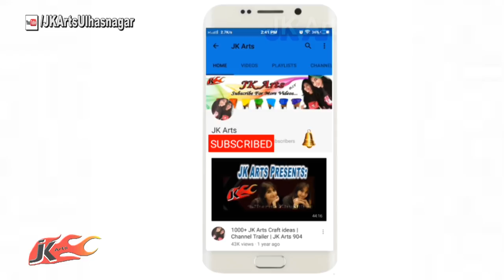DIY Wall Clock in Decoupage Technique | JK Arts 1235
Decoupage tutorial - DIY. How to make your own clock. Handmade clock

HAPPY CRAFTING :)